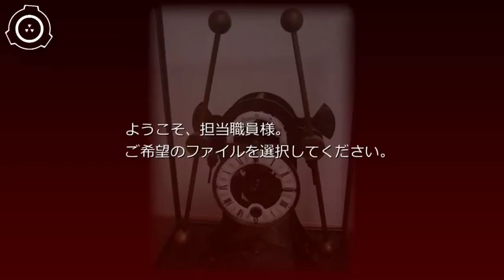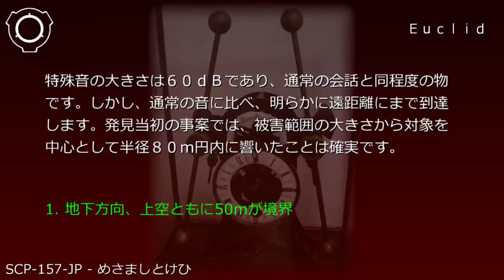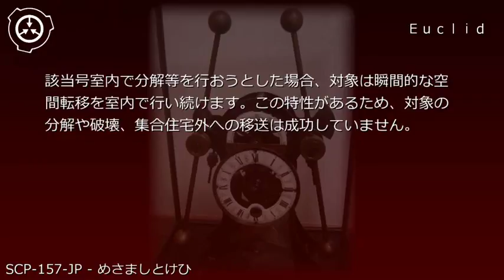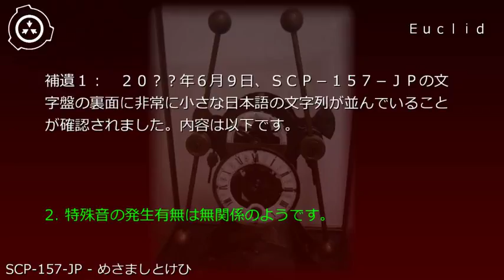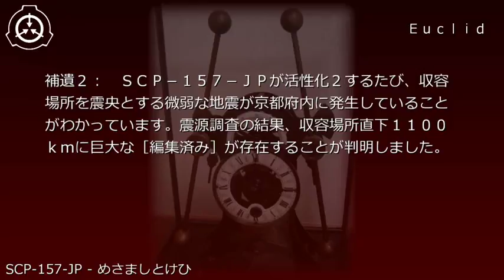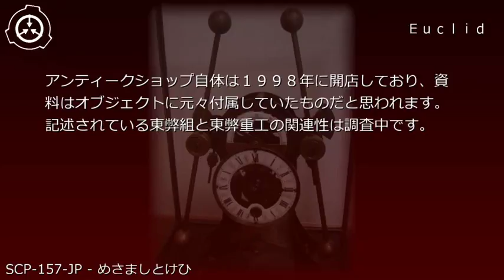SCP財団機密データ：SCP-157-JP - めさましとけひ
説明: SCP-157-JPは異常性を持った振り子時計です。材質そのものは通常の物質であり、後述する異常性の発生要因は分かっていません。また、底面には「めさましとけひ」と日本語のひらがなで書かれています。